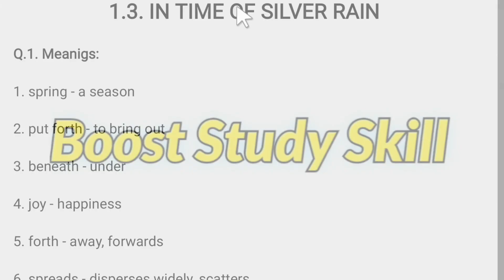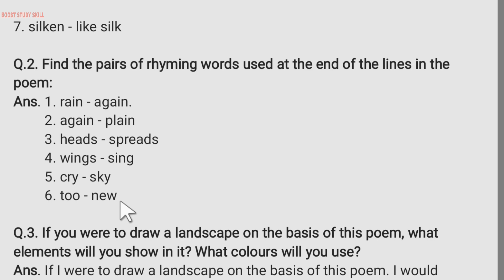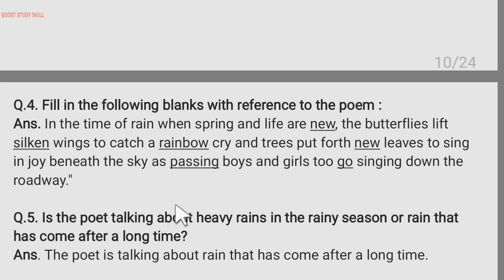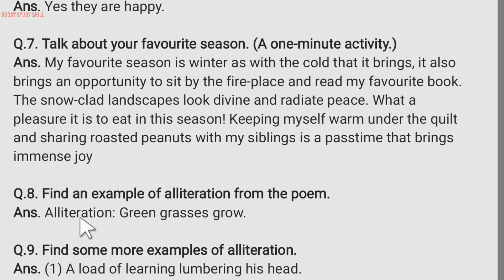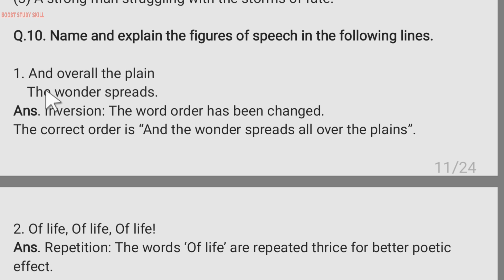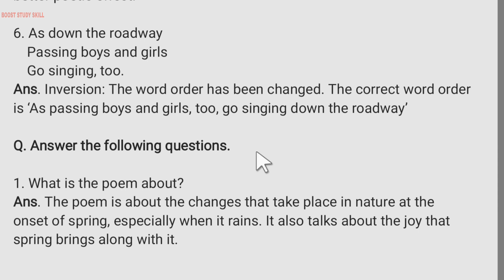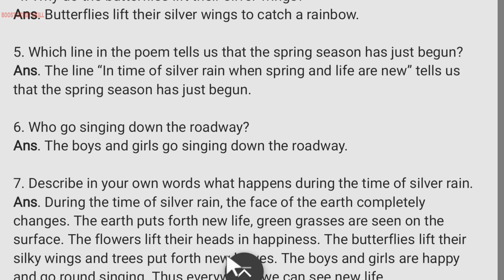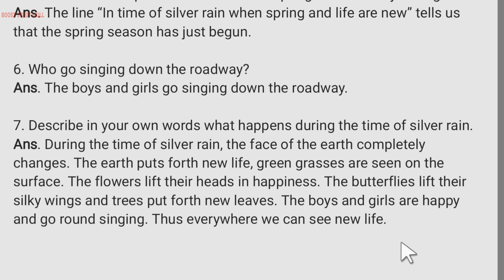7th Std - English - Chapter 1.3 In the Time of Silver Rain questions answers in hindi - Class 7